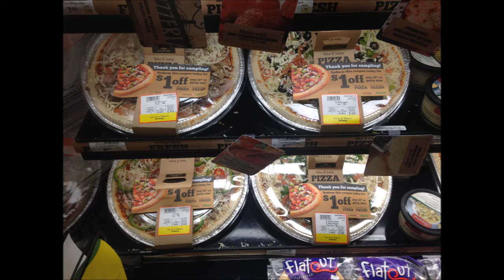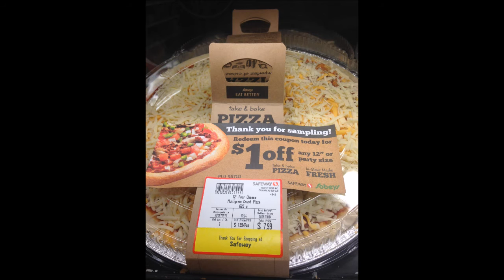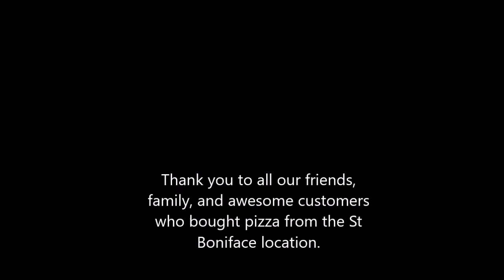Safeway Pizza Song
Song Parody performed by Ashley Yvette Bartlette & Andre Gomes May 2016